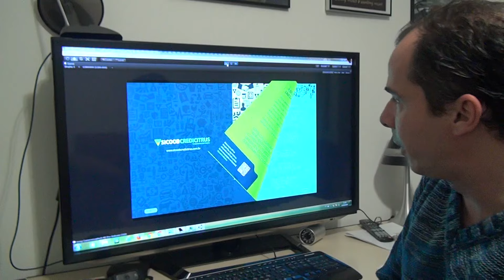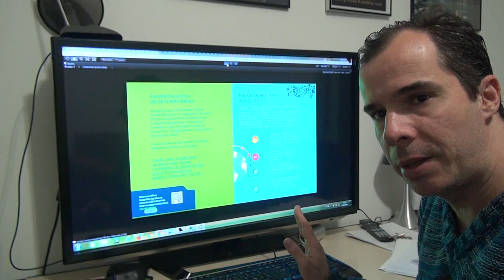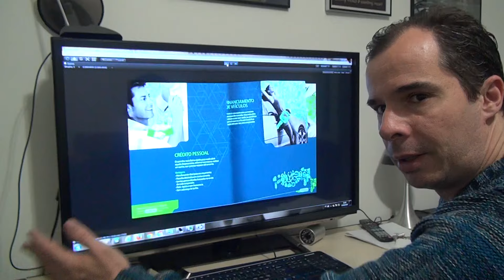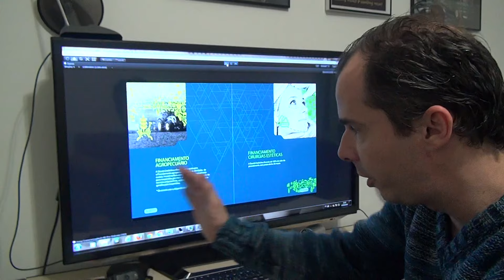Sensor de Movimento com Webcam - virando as páginas do livro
Aplicativo desenvolvido com Unity para virar as páginas de um livro ou revista virtual  . Para crair aplicativos personalizados para o seu evento ligue 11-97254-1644